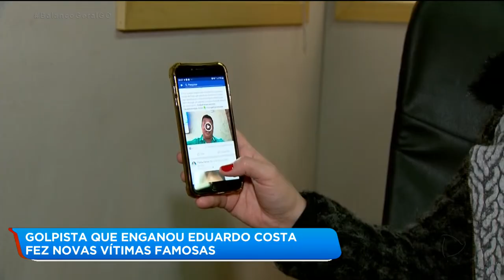GOLPISTA QUE ENGANOU EDUARDO COSTA FEZ NOVAS VÍTIMAS FAMOSAS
Golpista que já enganou o cantor Eduardo Costa volta a agir. Desta vez, as vítimas foram o humorista Pedro Manso e o boxeador Popó. Thales entrou em contato com eles e também com o ex jogador túlio maravilha. Prometeu pagar três mil reais em troca de vídeos para promoção de um jogo de futebol em uma cidade do pará. na hora de pagar, o golpista mandava comprovantes de depósitos bancários. Só que ele tinha feito esses depósitos foram feitos com envelopes vazios.